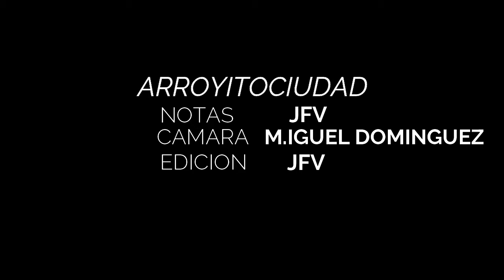GUSTAVO ARIEL BENEDETTI CARNAVALES 2020